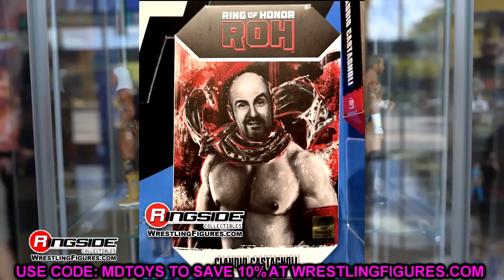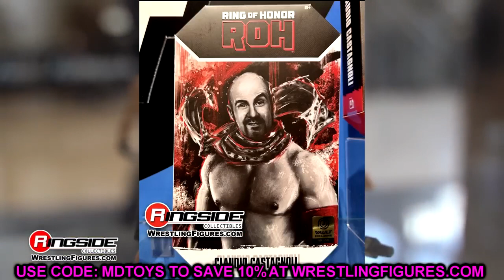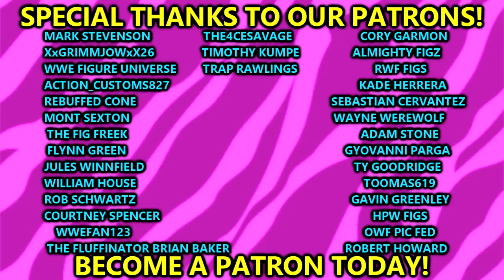NEW AEW FIGURES REVEALED AT NEW YORK TOY FAIR 2023!toys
NEW AEW action figures revealed at New York Toy Fair 2023 ! AEW unrivaled action figures from Jazwares 2023 AEW Supreme action figures Jazwares Vault exclusive 2023 wwe action figure reveals aew action figures